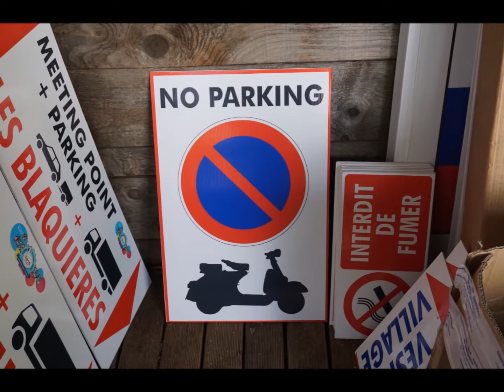Vespa World Days 2016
Les Vespa World Days 2016